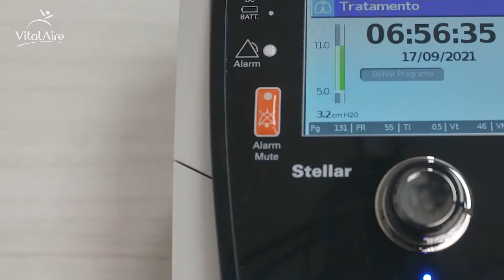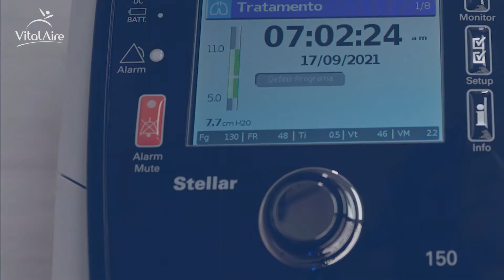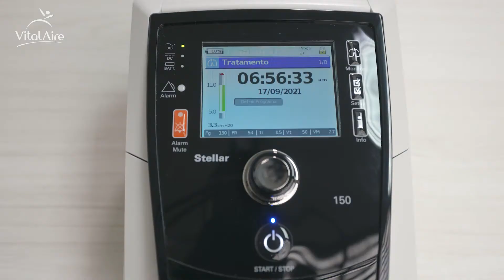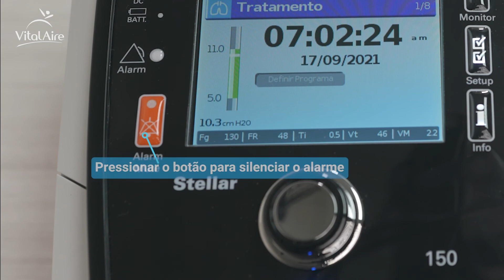Ventilador Stellar 150: O que fazer quando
O VitalAire orienta, através desse vídeo, como deve manter os cuidados para garantir a segurança na terapia respiratória com o ventilador mecânico.

É importante que um profissional habilitado realize os ajustes de acordo com a recomendação médica.